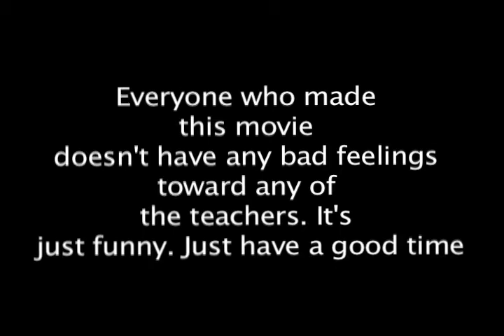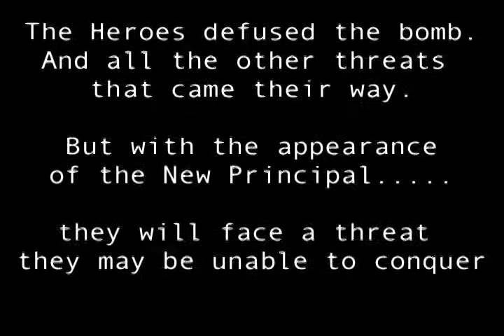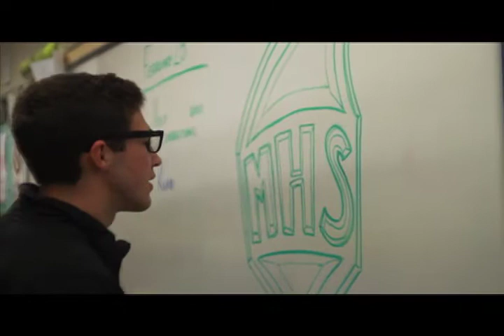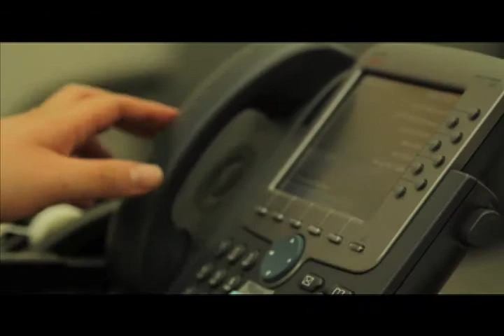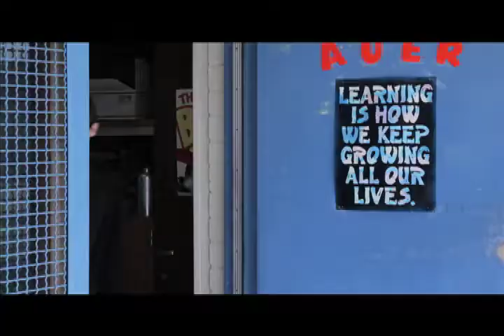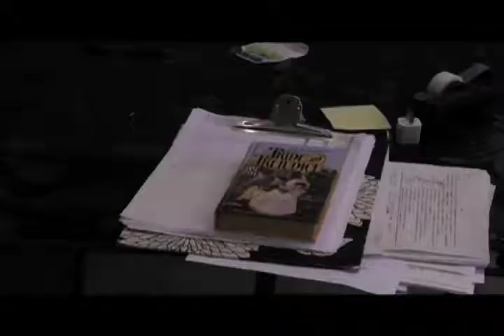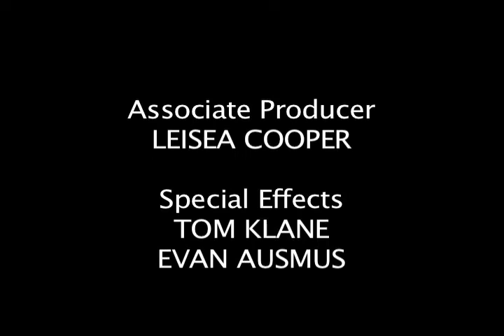Senior Act 2014: Superheroes